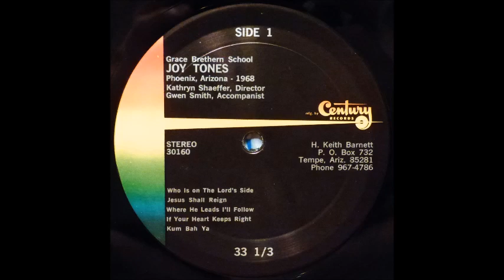Grace Brethren School - Go Down Moses [1960s School Chorus]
"Go Down Moses" by Grace Brethren School from the 1968 album "Joytones".